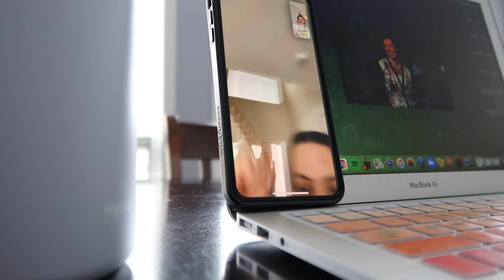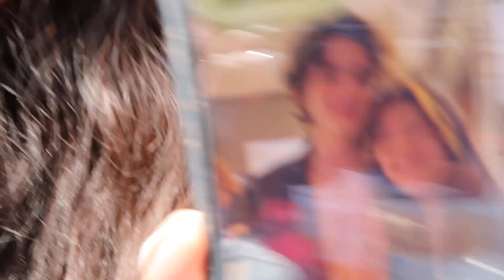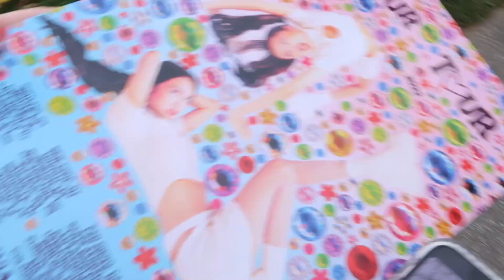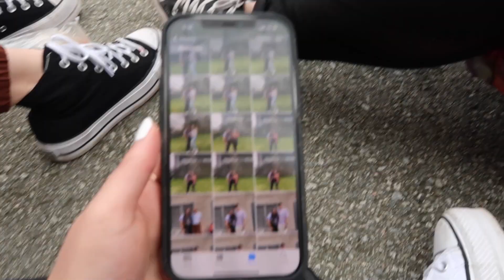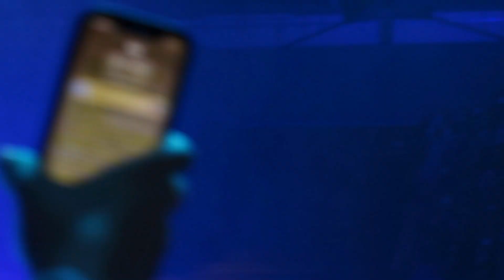Olivia Rodrigo SOUR Tour Vancouver Vlog (THIRD ROW, CONAN GRAY SURPRISED US!!!)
My sister and I went to Vancouver to see Olivia Rodrigo at her debut SOUR Tour!! It was so incredible! Watch to see a special guest… Enjoy!

There's Nothing Holding Me Back - Shawn Mendes

LINKS
Insta - amberhearrd, amberlaurenmusic, dispoamber

FAQ's
what camera do you use? iPhone 12 pro-Max or Canon G7x Marx 2